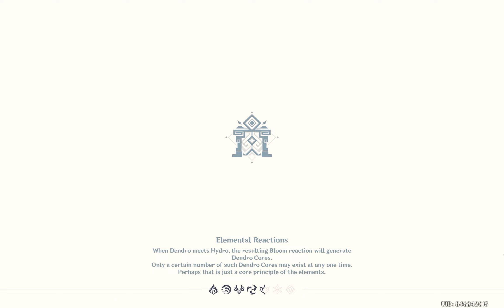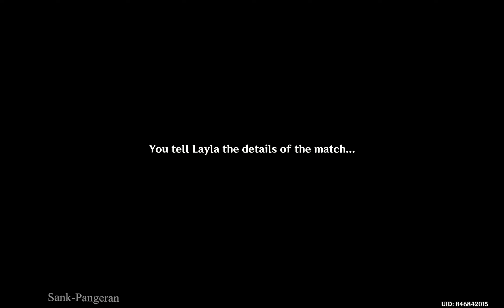Unfarthomable Defenses | Fabulous Fungus Frenzy | Genshin Impact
Event Quests
Nilotpala Cup: Debut Match
Fabulous Fungus Frenzy - Act IV

3.2 Version
10/11/2022

GENSHIN IMPACT

     PLEASE
Don't Forget to